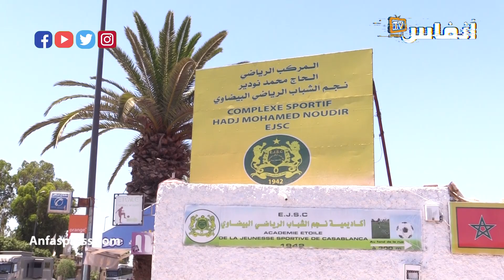حقائق عن المرحوم نودير على لسان ولده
في هذا الفيديو يتحدث عبد الحق نودير، رئيس شباب نجم الشباب الرياضي البيضاوي، عن مسار حياة والده المرحوم الحاج نودير، بين السياسة والرياضة. ويتطرق عبد الحق نودير لمجموعة من القضايا التي يعرفها واحد من أعرق الأندية بالبيضاء.
جريدة إلكترونية مغربية، تسهر عليها نخبة من الصحافيين المهنيين، تقدم الأخبار الساخنة فور وقوعها، تتم تجديدها على مدار الساعة.